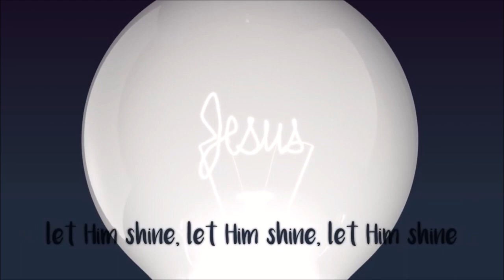This Little Light of Mine - with lyrics/captions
Short awesome video made originally by the "Listener Kids" - our church made a clip of this video to show during a sermon about Jesus is the "Light of the world".  We edited part of the video and added some captions at the end.  So awesome!

We make no claim of any rights to the original video and the creators of this wonderful short film.  Very thankful to the creators!